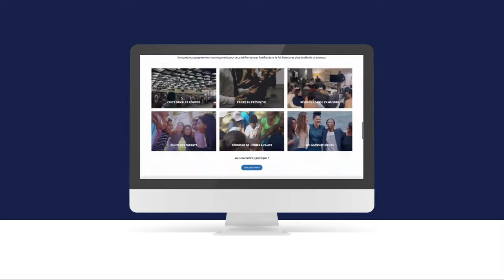Priye pou fer seki Bondie oule | Marc Labonté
Nos prières ne devraient pas se limiter à rencontrer nos propres besoins. Dieu veut faire connaitre son salut et sa délivrance au monde. Il cherche des coeurs sincères et sensibles qui veulent faire sa volonté. Comment saurons-nous quoi faire et quoi dire si nous ne prions pas avec humilité et persévérance?